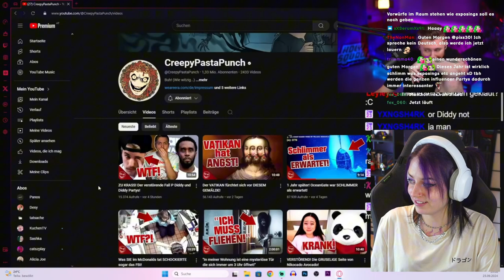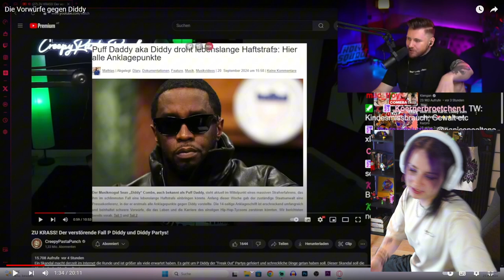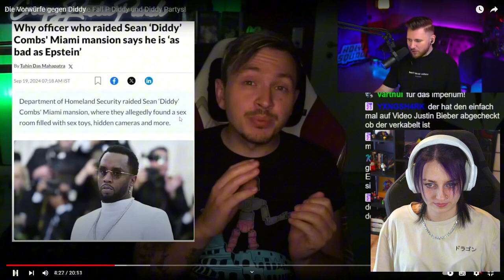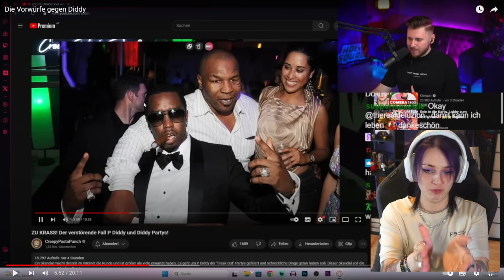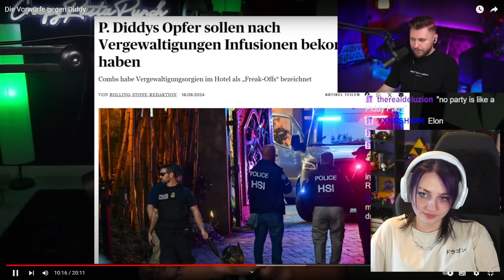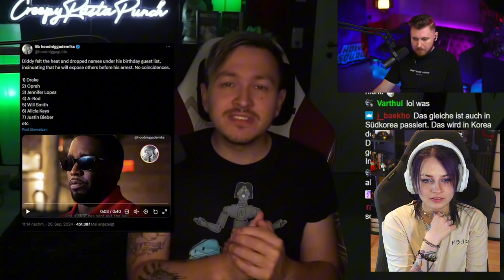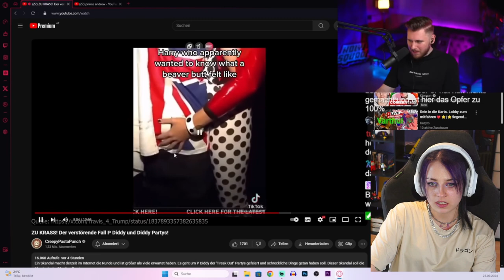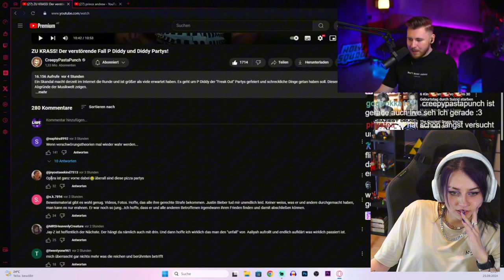P Diddy und Justin - so schlimm sind die Anklagepunkte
Kuss und bis bald ❤